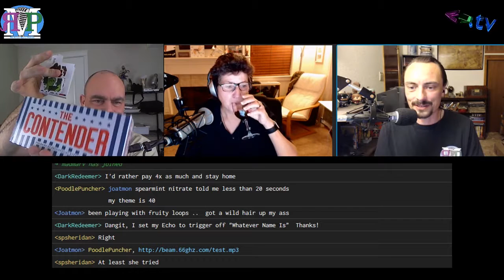ЯMP - Ep 104: It's Not Supposed to Make Sense (w/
until you know, you know?

Show notes:

Kent's building fires to fight the cold, Amos is colder and enjoying it, and Allison is not
Amos' Thanksgiving was very traditional including a game of Munchkin
Allison and Amos share router stories
Kent is starting a Doctor Who podcast
If Star Trek is more your thing, check out The Mission Log instead
TED Talks:
Shawn Achor: The happy secret to better work
Dr. Elizabeth Loftus: How Reliable is Your Memory
Tim Urban: Inside the mind of a master procrastinator
Amos has finally decided on a task manager: Wunderlist
Black Friday deals were a mixed bag this year
For a great narrative, listen to CCATP #463 Ensign John Moorhead Recounts 1945 Typhoon
Find more Allison Sheridan on her excellent blog and listen to Nosillacast every week!
Want to help us fight New Year's Eve lonliness and/or raise money for extra-life.org? to sign up!

Amos - @ethancaine

Kent - @rm_delnoche